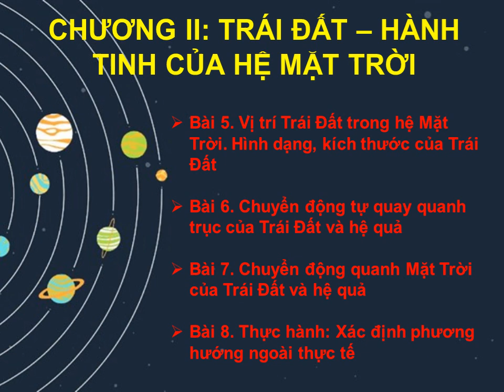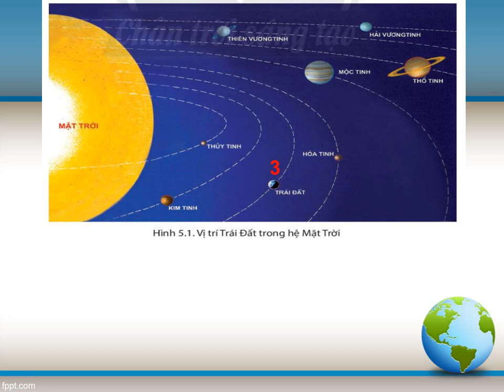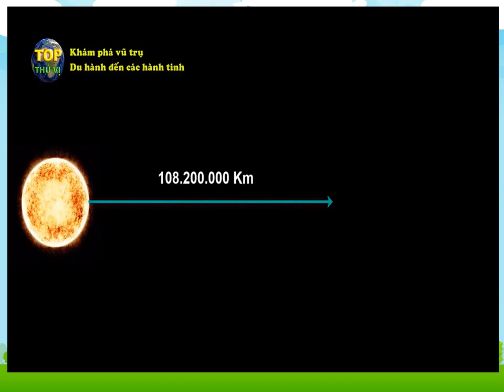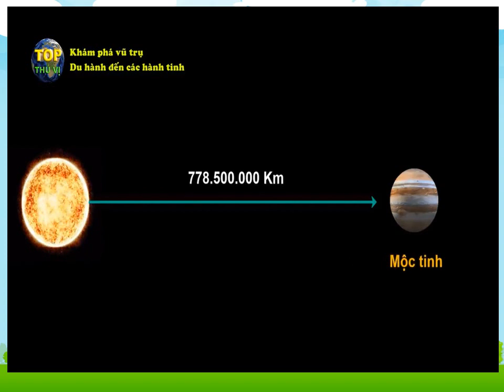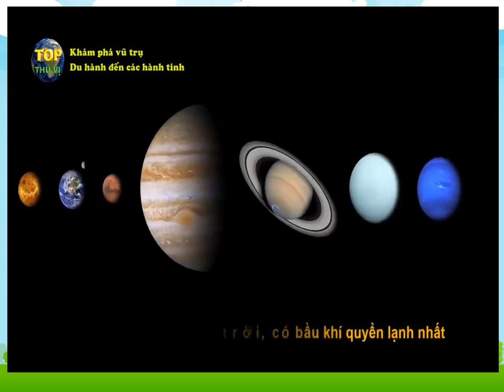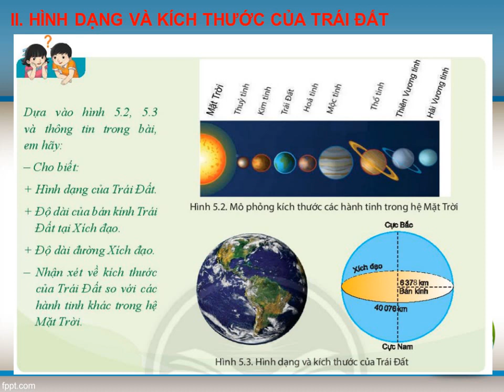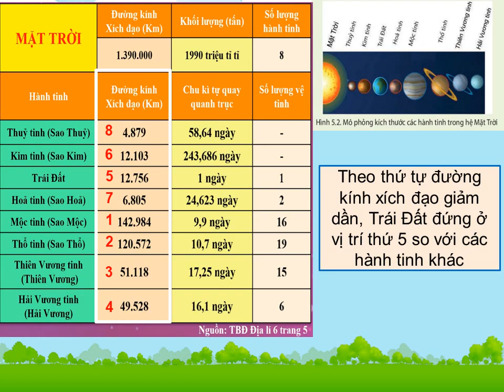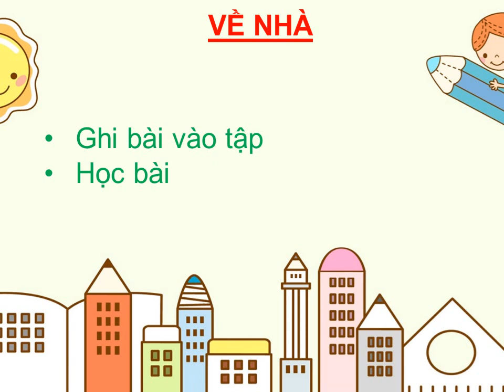LỊCH SỬ-ĐỊA LÝ 6 (Tuần 10 / HK1) - PHẦN ĐỊA LÝ - Bài 5: VỊ TRÍ TRÁI ĐẤT TRONG HỆ MẶT TRỜI